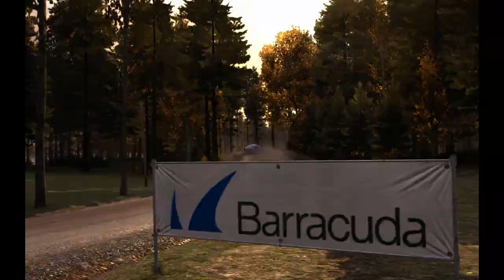Dirt rally jämsä pracc